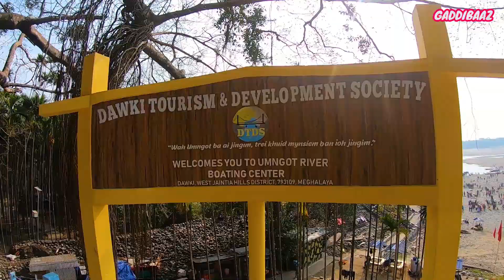Final drive back home | Ep.13 Flashback of Meghalaya Tour | Ranchi to Bhilai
Day 14(31 Jan-2020): Ranchi - Bhilai (625 kms) (6:00am to 8:00pm)

Route condition:
Ranchi-Kolebira | 2 lane | Excellent
Kolibera-Ambapani | 2 lane | Average
Ambapani-Kutra | 2 lane | Good
Kutra-Bhilai | 4 lane | Excellent

Expenses incurred on Day 14 :
Toll tax : 520
Fuel : 1900
Hotel : 0
Food : 320
Misc : 20
Total : 2760/-

Total Expenses incurred during the entire tour:
Toll tax : 1920
Fuel : 14342
Hotel : 20205
Food : 3945
Misc : 4475
Total : 44887/-

TENTATIVE PLAN FOR ALL TOURISTS PLANNING TO VISIT MEGHALAYA
(Based of my first hand experience)

DAY 1 : SHILLONG stay
Places to visit in Shillong:-1) Cathedral church 2) Don-Bosco museum 4) Golf ground 5) Wardslake 6) Police bazar 7) Elephant falls 8) Shillong View Point, Laitkor Peak 9)Laitlum grand canyon
Out of the above places the first six  are located inside Shillong and the rest are almost half an hour drive away from Shillong.

DAY 2 : Shillong to Shnongpdeng village

If you have some points left to cover in Shillong you can cover these and then drive till the village which should take a maximum time of three hours. The highway from Shillong to Shnongpdeng is very beautiful and you will be tempted to stop at many places and click snaps. Try to reach Shnongpdeng before sunset as the final 10 km stretch up to the village is very narrow and surrounded by dense forests.

DAY 3: Shnongpdeng - Dawki - Mawlynnong village.

Get up early in the morning and take a walk through the village. Umngot river flows through the village and it is surrounded by mountains having a thick forest cover. There are many accommodations available here. There are many tour operators who offer tented accommodations besides the river and also water sport activities. So you can choose according to your preference. Boat ride in the river is a must as the ride would pass through some brilliant landscape.By 12:00 pm drive back on the same road and reach Dawki, which would hardly take 30 minutes, where also you can enjoy a boat ride and also witness zero point at India-Bangladesh border. Here you can also interact with Bangladeshi citizens who are very excited to meet Indians.Then continue back on the same road towards Mawlynnong village which would take an hour.To reach asia's cleanest village you have to take a diversion off Shillong Dawki highway.

DAY 4: Mawlynnong - Living root bridge - Cherrapunji

Getup early again and explore the village which was awarded with the title of Asia’s cleanest village in 2003. The entire village can be covered in 2 hours. After exploring the village drive back on the same road and after 10 minutes stop at Nowhet village and start your trek towards the living root bridge. The trek should take hardly 15 minutes.After exploring the root bridge, drive straight to Cherrapunji also known as Shora. Just before entering Cherrapunji stop at Orange roots restaurant and enjoy a terrific view and mouth watering veg meals.

DAY 5: Cherrapunji stay
Places to visit in Cherrapunji:-1) Nohkalikai falls 2) Seven sister falls 3) Double decker living root bridge 4) Arwah caves 5) Mawsmai caves

Amongst the above points the trek to double decker living root bridge is the toughest. From the parking lot you have to trek almost 3 kms through some uncomfortable steps to reach the bridge. The trek back is even harder as you have to climb up. The trek should only be done by people in good physical health.Rest all points are easily accessible by road. You can cover the remaining points in one day and also keep a reserve day to cover the bridge. The waterfalls are at their peak in monsoon season so better to visit Meghalaya in the months of August and September.

The above plan is as per my standards. You can prolong your stay in any of the above given places. Also home stays are available throughout Meghalaya but make sure that you book in advance if traveling in peak season.

If you have any queries pen them down in the comment section.

Gadgets used to create videos:
Gopro Hero 7 Black
Gopro Mic adapter
Ulanzi case for Gopro : ​
Canon M50
Canon EF-S 10-18MM f/4.5-5.6 Lens
Rode video micro
Rode Video Mic Go
Boya BYM1 Lavalier mic
Viofo 2 channel Car Dash Cam
Gopro accessories
Gorilla Tripod
Seagate 2TB External hard drive
Seagate 5TB External hard drive
Samsung 128 gb memory card
Lenovo laptop Y540
Drone DJI Mavic mini